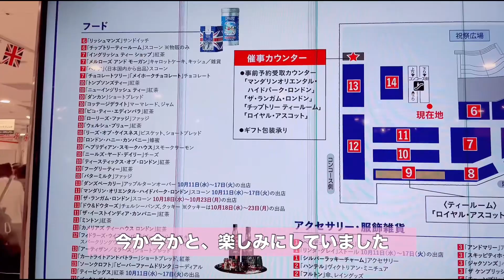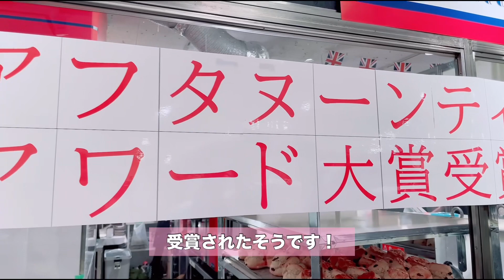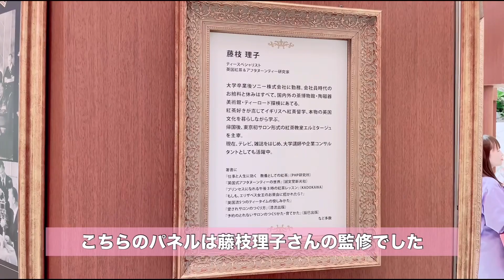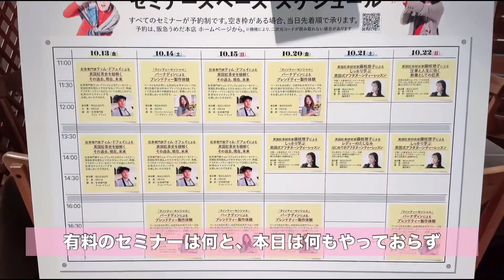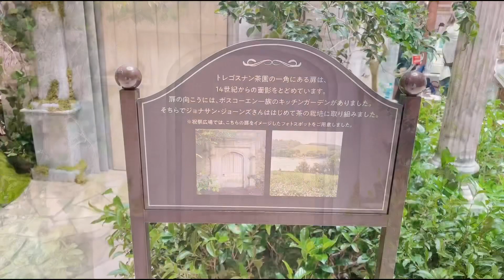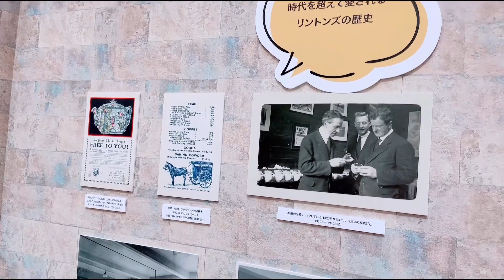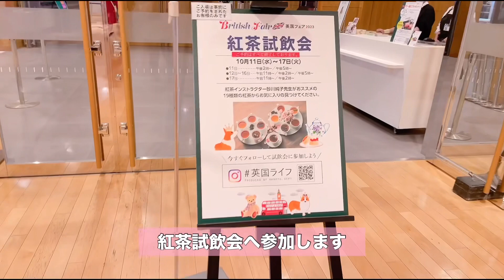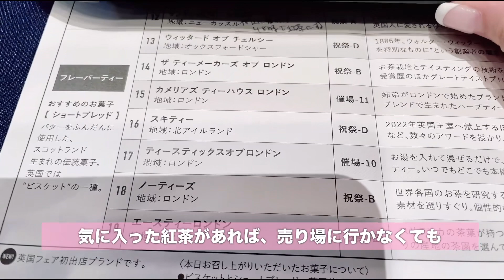【お茶Vlog.41】英国フェア2023（大阪・阪急うめだ本店）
『お茶する為に、旅をする』

紅茶好きの全国津々浦々、紅茶巡り。

今回のお茶Vlogは、日本一の英国の催事、大阪・阪急うめだ本店の『英国フェア2023』へ今年も行ってきました！

◇紅茶専門店&紅茶教室　WISTERIAのayaがお届けする紅茶チャンネル、紅茶や関連情報を発信していきます。